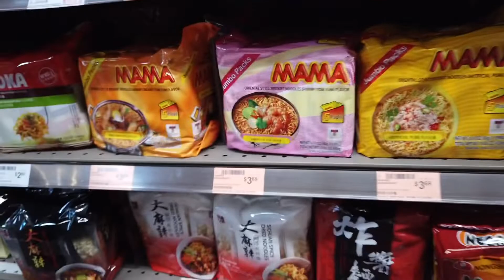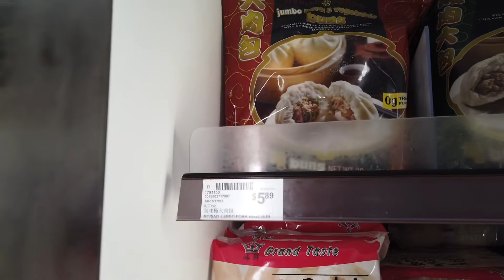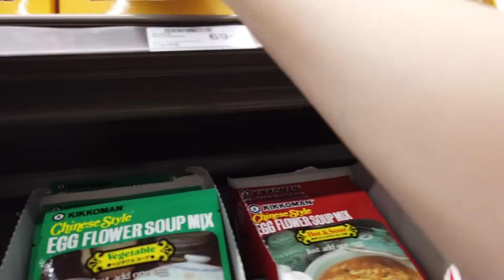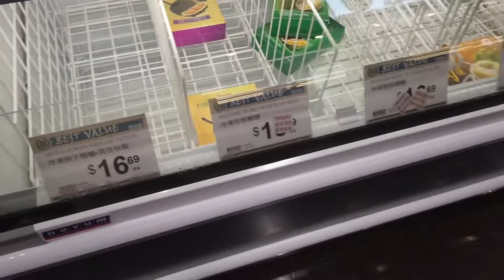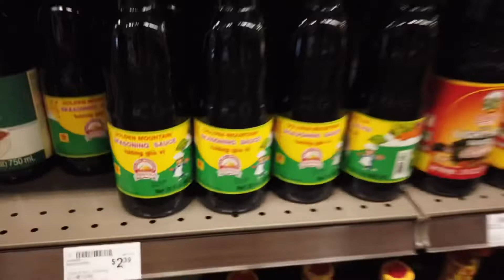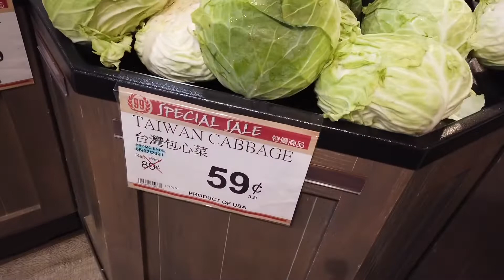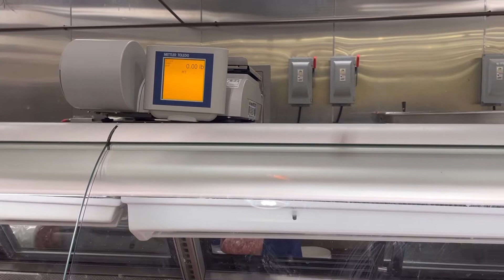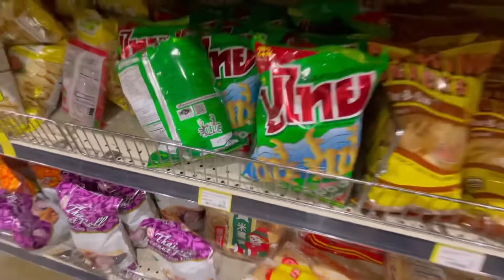Asian Market!!!! ตลาดเอเชียในอเมริกาเป็นยังไง จะมีของอะไรขายบ้าง?!!!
สวัสดีค่าทุกคนนน
เราไปเดินซื้อของที่ตลาดเอเชียมา เลยถ่ายคลิปมาให้ทุกคนได้ดูกัน
ราคาที่เราคิด คือราคาคร่าวๆนะคะ ไม่ได้เป๊ะอะไร!!!

คลิปหน้าเราจะพาไปทำอะไรอีก จะได้ไม่พลาดน้ามา